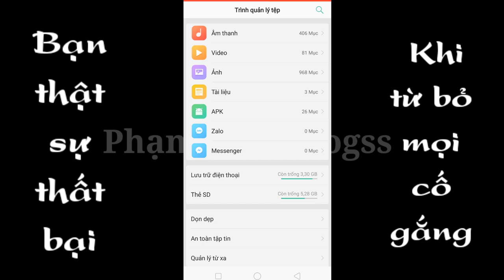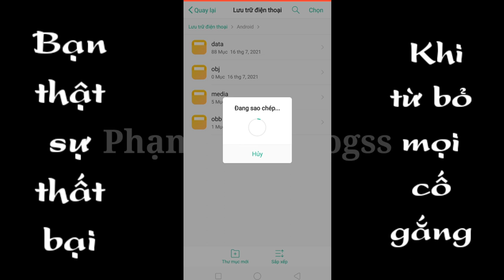Chơi game bóng đá đội hình tuyển Việt Nam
Nội dung trong video này mình chia sẻ cho anh em cách cách tải game bóng đá chơi với đội hình của đội tuyển việt nam cũng được nhiều anh em khác chia sẻ rồi nay mình chia sẻ lại. Chúc anh em có những phút giải trí tuyệt vời với thể loại game này hẹn gặp lại anh em, xin chào!!!
Anh em tải game ở đây/Dowload game.